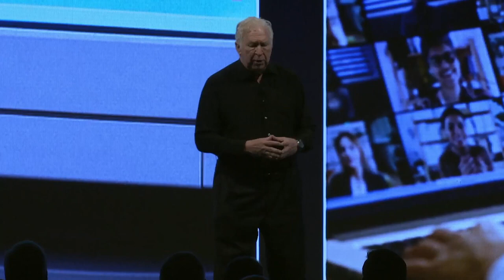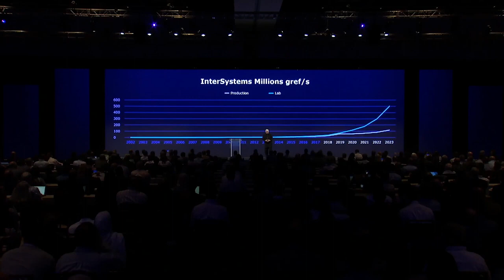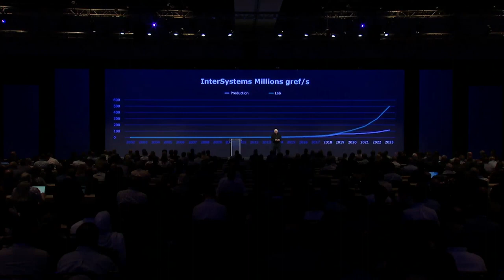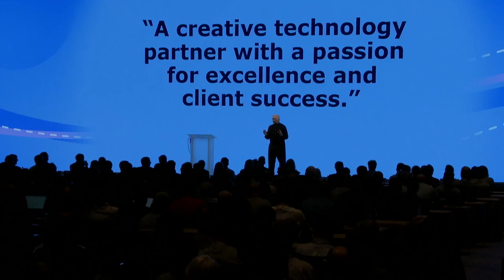Continuing Excellence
Keynote from Global Summit 2023 presented by Terry Ragon